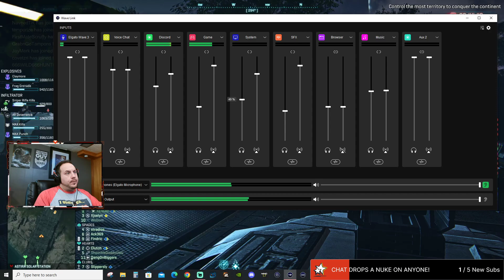CAI Training Day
With TNDM in an open platoon.